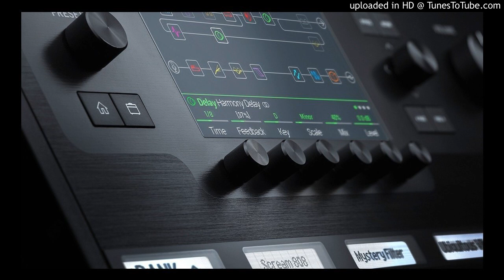Helix Crazy Train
Line 6 Helix, JTV-59, Audacity , Backing Track and Glenns Delaunes Patch